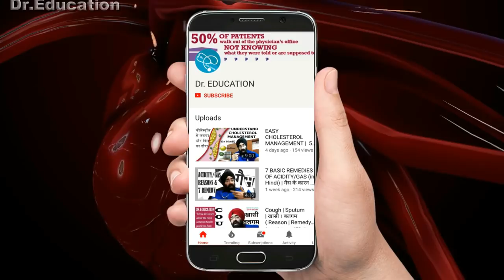FLU VACCINE : Full info (hindi) ये नहीं लगाया तो बीमारी पक्का | Influenza | Swine flu | Dr.Education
* 1 year in Medical ICU.
* 1 year in Emergency & Casualty.
* 3 months each in Surgery, Neurology, Pediatrics and Family medicine.

For Personal Consult-Clinic :
257 Shakti Khand 4 Indirapuram Ghaziabad UP DelhiNCR

Thanks & Regards
Dr.PARAMJEET SINGH
Physician & Cardiologist